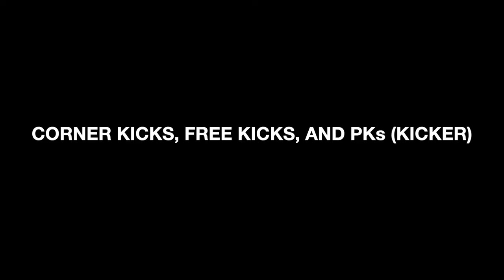2021 Yuuka Kurosaki Highlight Video #37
Yuuka Kurosaki
FC Wacker Innusbruck #37
DOB: 06/12/1997
Nationality: Japan
Dominant foot: Right